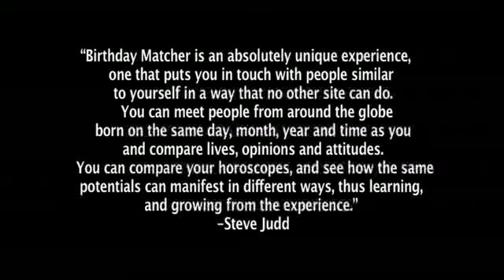Steve Judd's Virgo Forecast November 2010